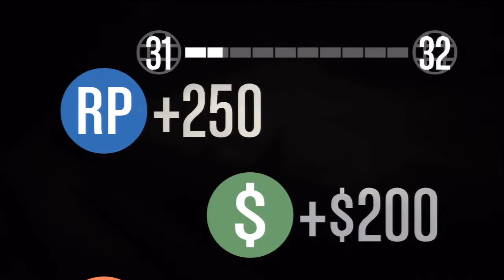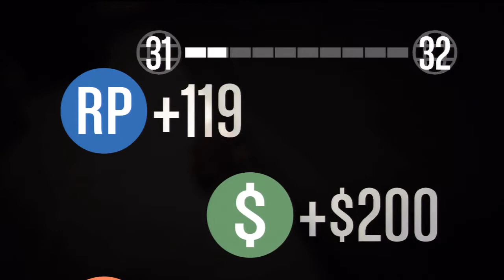Gta 5 Online Ep 38 - Explosions & Failure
Playing some GTA 5 online with my buddy Rejonic and we made an attempt to steal from Merryweather. Hope you enjoyed this video.